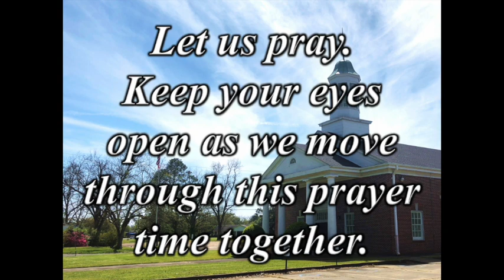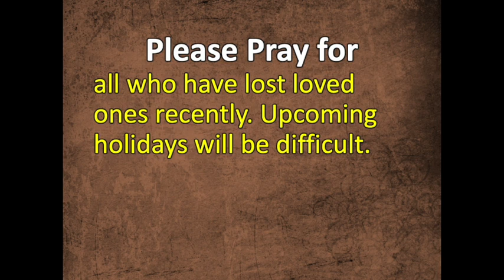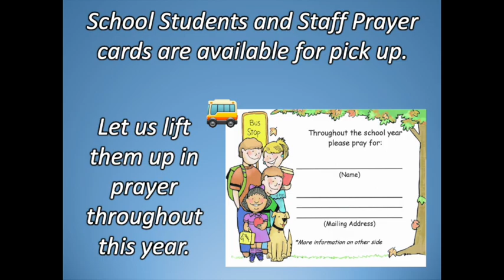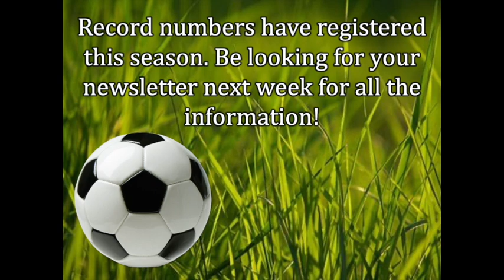Parish Prayers & Beyond August 16, 2023 Fruit of the Spirit: Peace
A look at the fruit of the Spirit: Peace. Also, a time of prayer.